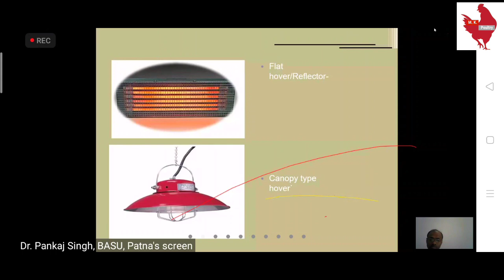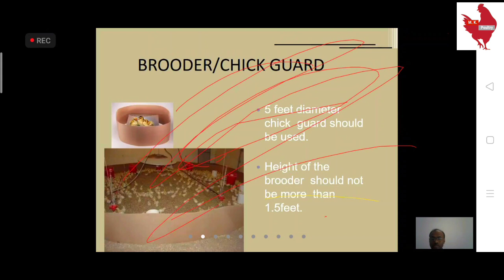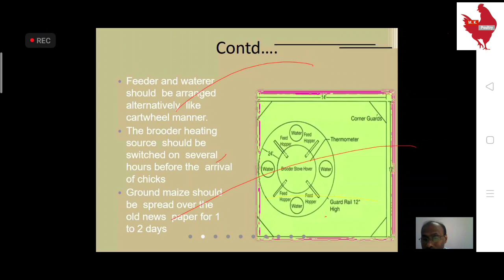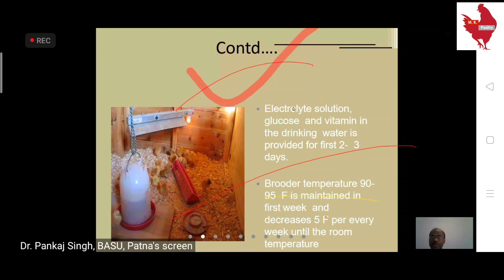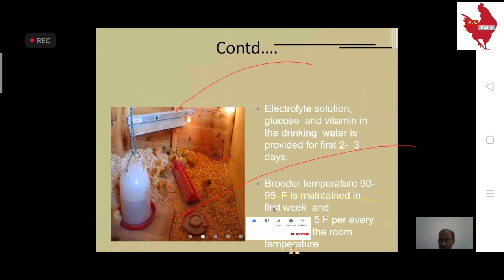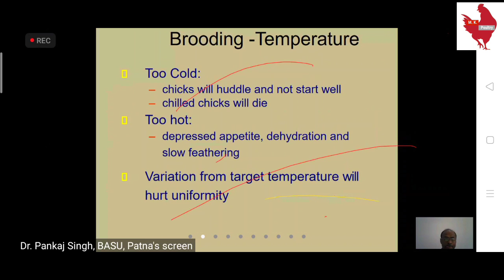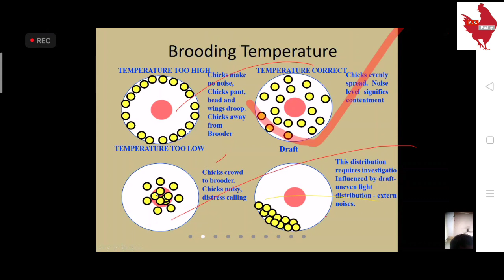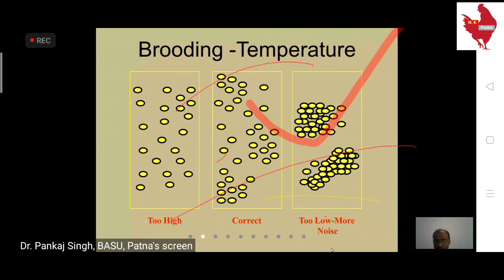Poultry training day-2 ,part-2 this training organized by RDC (Rural Development council)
Hii viewers,
This training organized by RDC
Please like and follow our official Facebook, Instagram, Twitter pages for more update our products booking date,chicks and other🙏🐣🙏

Instagram-I'm on Instagram as @m.k.poultry. Install the app to follow my photos and videos.